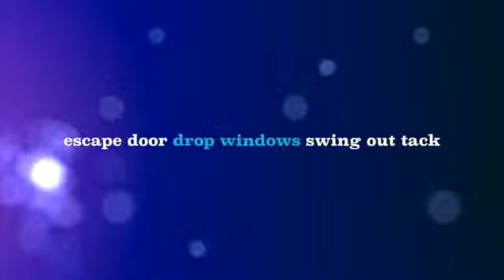3H Pro Series S1705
This video is about 3H Pro Series S1705